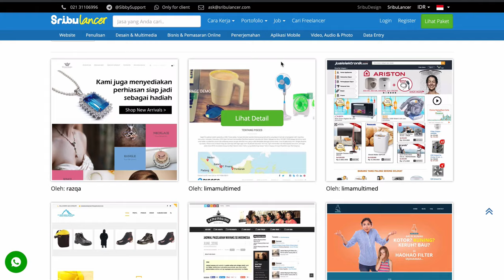Tipe Freelancer Apakah Kamu? — Eps. 7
Hi people with the spirit of learning, yuk pelajari dulu kedua tipe Freelancer tersebut dan silahkan fokus atau bekerja sama satu sama lainnya.